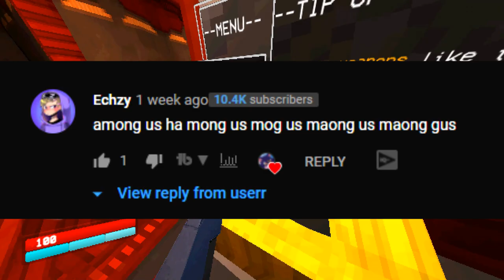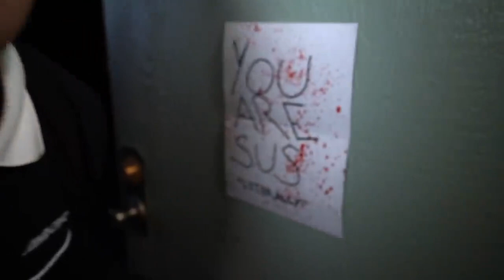Arcade Craniacs NEEDS TO BE STOPPED!! (not actually)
The channel of Arcade Craniacs is a "this happened at 3AM" type channel. This channel features Edward and what I think is his girlfriend. Today we are reacting to an "Among Us Imposter Plushie comes to life" video? Things get very weird in this Arcade Craniacs Among Us Imposter video.